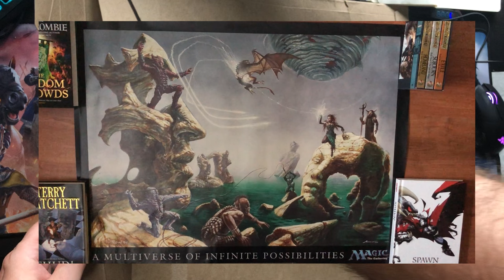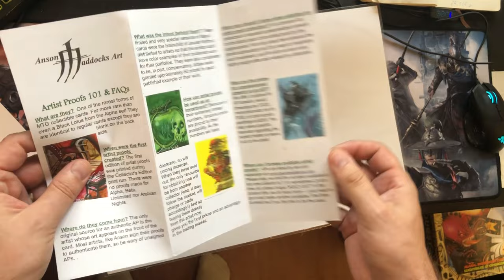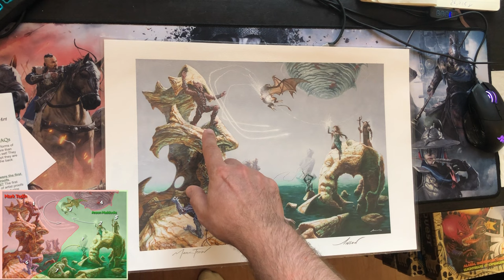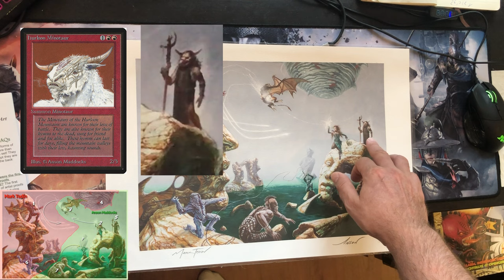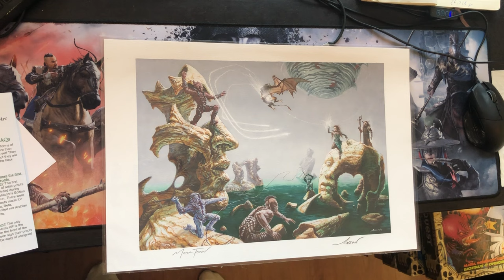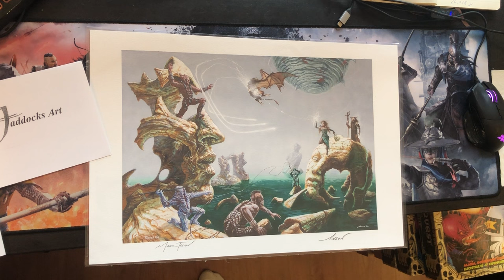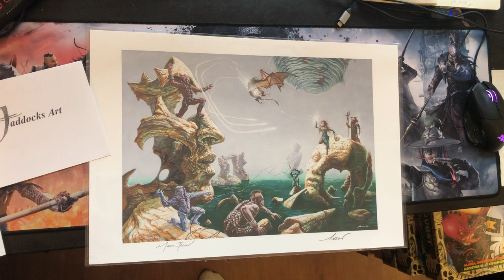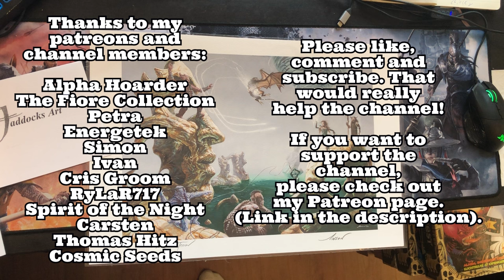Beautiful MTG art gift by Brenda and Anson Maddocks and Mark Tedin!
Hey folks!

Today we're gonna talk about a very special piece of art that is actually really important to me!

Physical Mailadress:
Senzie Creative Agency
(Jürgen)
Kruyderlaan 23
3431 BM Nieuwegein
The Netherlands